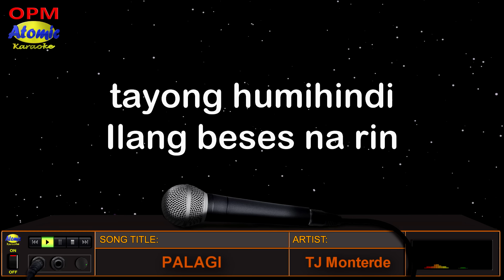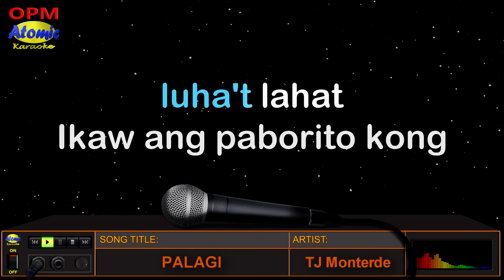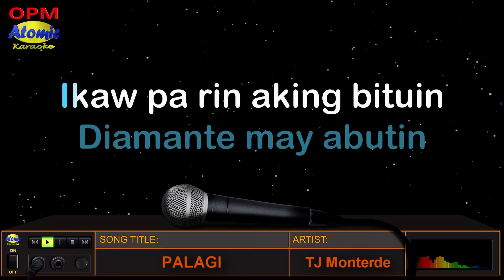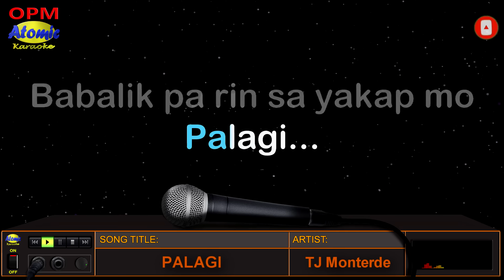PALAGI - TJ Monterde (HD Karaoke)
Mula sa OPM artist na si TJ Monterde, ito ang awiting "Palagi" na official sound track ng pelikulang "Hello, Love, Again" na pinagbibidahan ni Aldeh Richards at Kathryn Bernardo.

_______________DETAILS:__________________

Music artist: TJ Monterde

Video created by: Atomic Karaoke